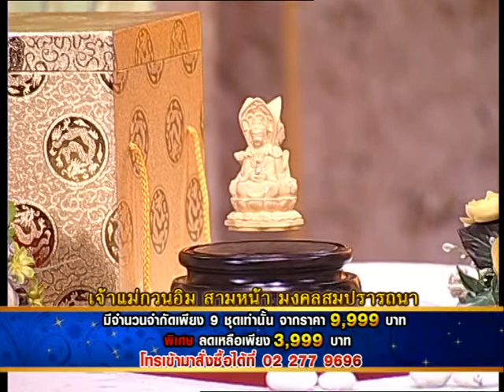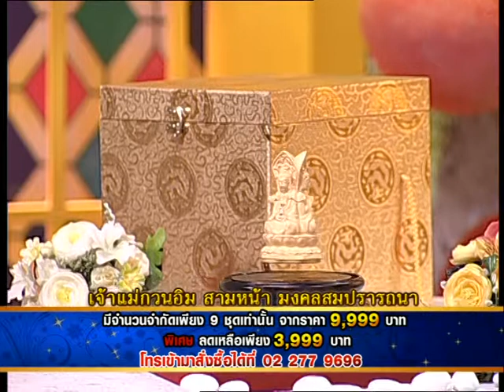รายการเปิดดวง 12 ราศี | 30/03/58 | EP 2/4